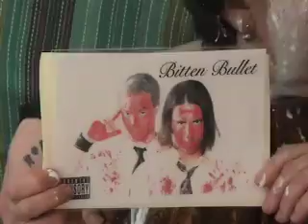ROBERT OPPEL - BITTEN BULLET promo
Robert Oppel with Anita Bryant promoting UNCLE BOB soundtrack.  Jodi Noble as Anita Bryant.